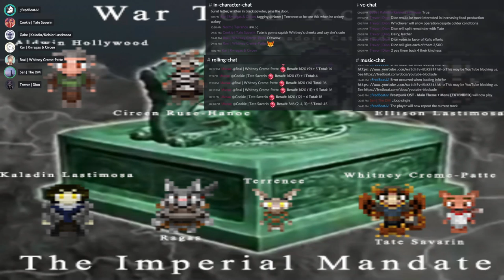Imperial Mandate Episode 17: The 3 Year Rule Part 3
As the aftermath of the volcano begins, the party struggles to keep the city running in the changing world of Acria. And fate continues to hound one of their allies as a choice must be made and someone must sacrificed. With happy moments and hard decisions up ahead, let's see what the Leowyn Lions do on this episode of Imperial Mandate